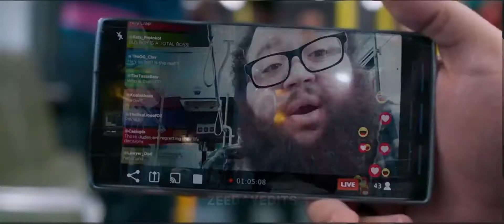Marvel | Tik Tok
Hope you enjoy this edit, it’s one of my favourites I’ve made.